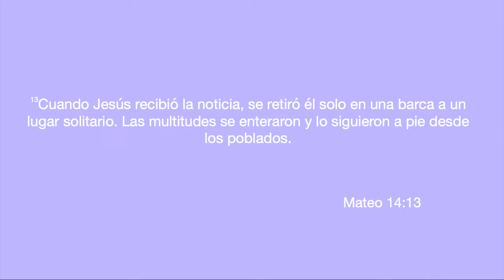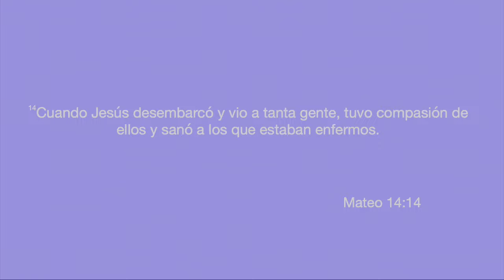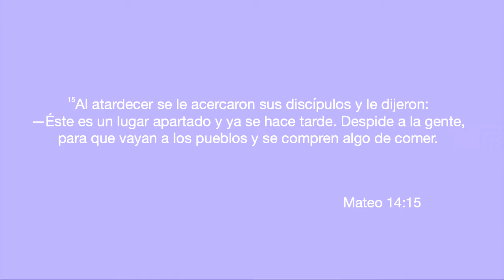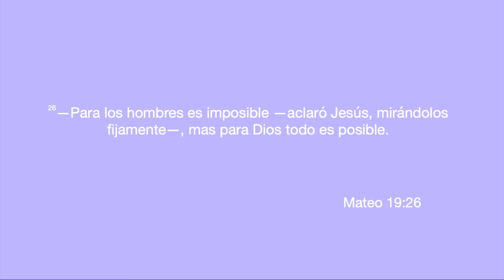FE PARA LA TORMENTA| Pastor Pablo Espindola | CRBR Live